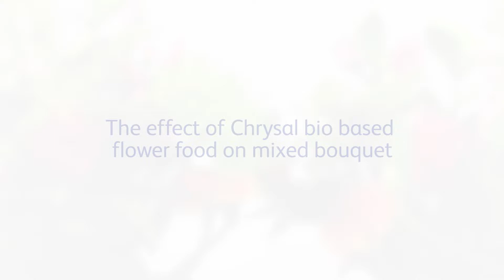The effect of our Chrysal bio based flower food on a mixed bouquet